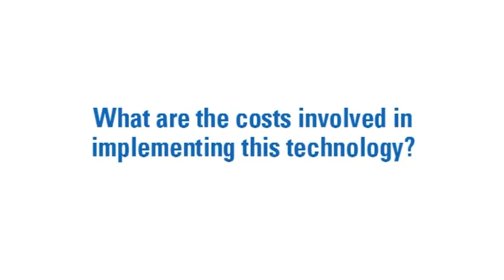MACH 2012 Speaker Interview - Professor Stewart Williams, Cranfield University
Professor Stewart Williams talks about the high deposition rate available when using high quality metal additive manufacture using wire + arc technology.